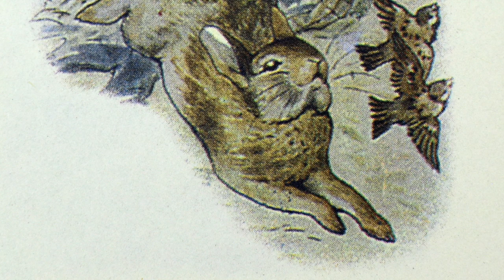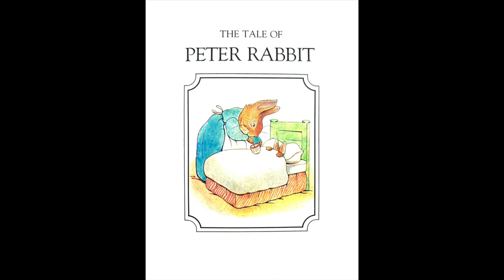Beatrix Potter Artist Study: The Tale of Peter Rabbit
Read Aloud Peter Rabbit